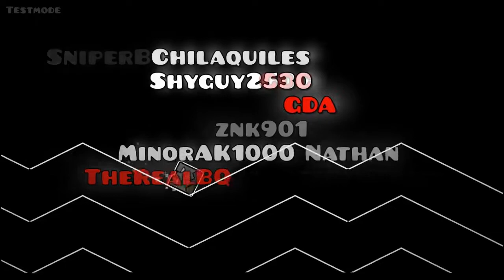Golden Times by Me (KrazyGFX)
Ahora que recuerdo nunca lo habia subido terminado.

PD: nivel viejo